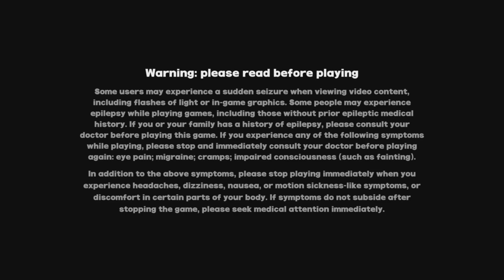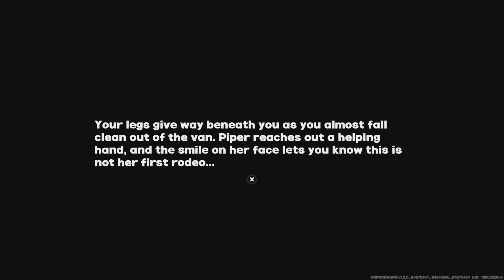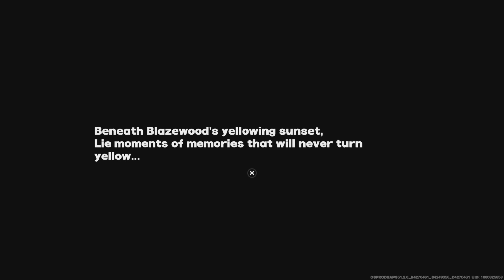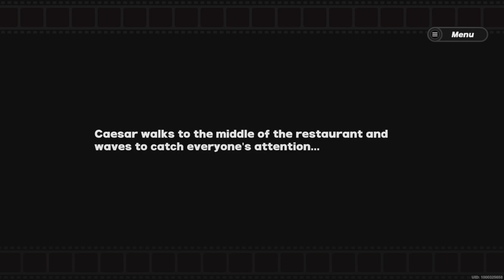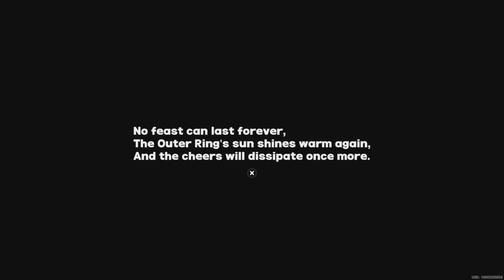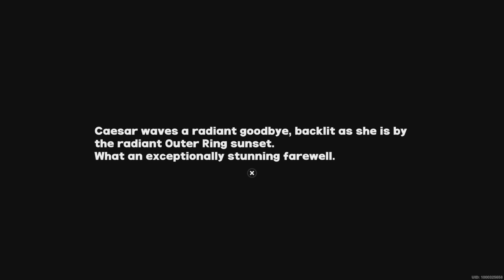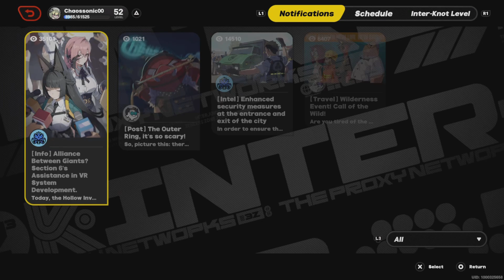Zenless Zone Zero Part 99, No Commentary Playthrough on PlayStation 5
Belle continues to help Howl with puzzles and then continues to manage Cheesetopia with the best of her abilities until it's time for the grand party at Cheesetopia.